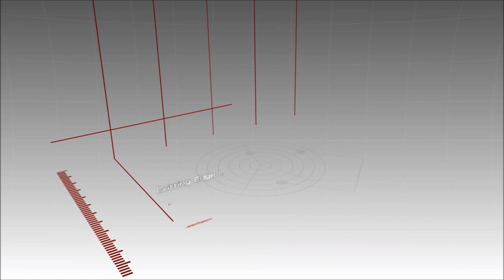NFS Hot Pursuit (2010) Racer Mission Power Struggle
Racer Mission